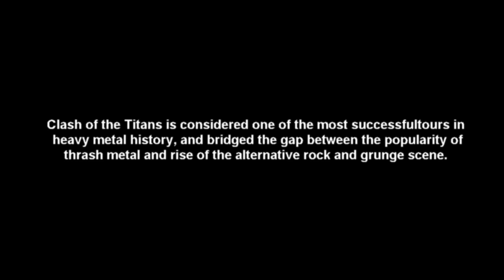Clash Of The Titans Tour Mini Documentary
The tour began in the fall of 1990 with a three-week European leg featuring Megadeth, Slayer, Testament and Suicidal Tendencies, promoting their then-current albums Rust in Peace, Seasons in the Abyss, Souls of Black and Lights...Camera...Revolution! respectively.

A second leg in 1991 in the United States and Canada had a slightly different lineup: Megadeth, Slayer and Anthrax headlined, and Alice in Chains supported; while Megadeth and Slayer were still promoting their respective albums Rust in Peace and Seasons in the Abyss, Anthrax was supporting their fifth studio album Persistence of Time and Alice in Chains was touring behind their debut album Facelift.

Alice in Chains was not originally on the bill for the U.S. tour. According to the documentary Get Thrashed, Death Angel was to be the supporting act however, after a near-fatal tour bus crash, they were forced to bow out.

Sepultura was also mooted for the tour, but, according to then-frontman Max Cavalera, "got kicked out", and instead embarked on the New Titans on the Block tour with Sacred Reich, Napalm Death and Sick of It All.

Anthrax guitarist Scott Ian stated in an interview with Guitar World that they wanted Pantera as the opening act of the Clash of the Titans tour. Other bands, such as Exodus, Vio-lence, Kreator and Obituary, also reportedly declined to take part in the tour as the opening act.